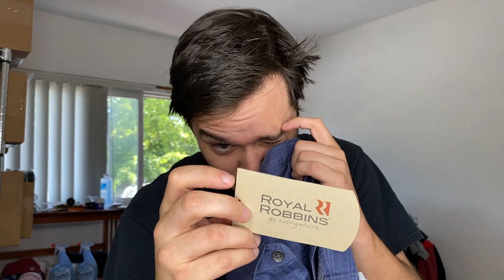The Most I've Ever Spent at Goodwill